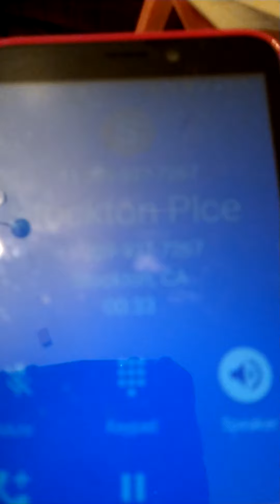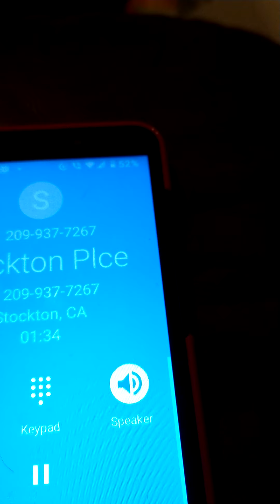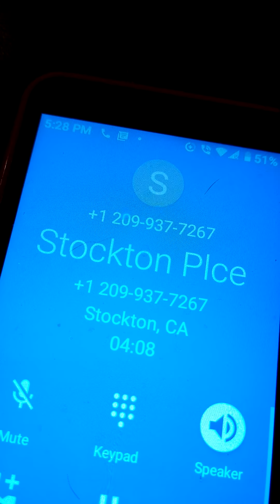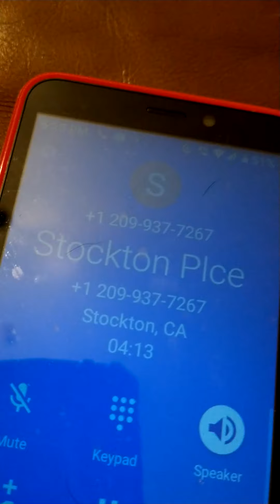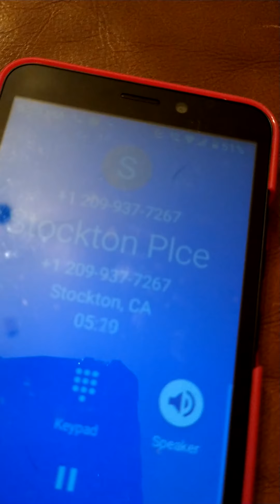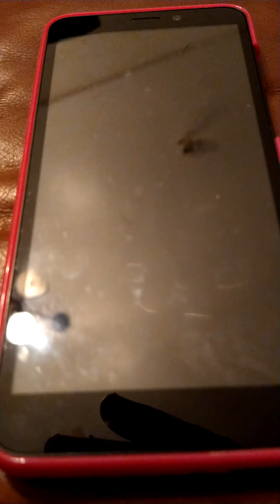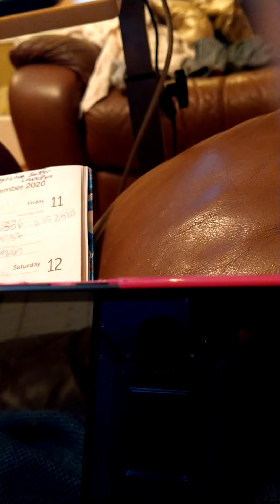Police refuse to take report again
Police take the position that they will not view my evidence because a landlord can't trespass and it's a civil matter.  They called video evidence hearsay, refuse to view video or written evidence